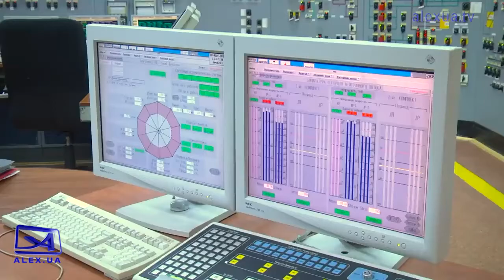Ситуація на Запорізькій АЕС залишається вкрай напруженою